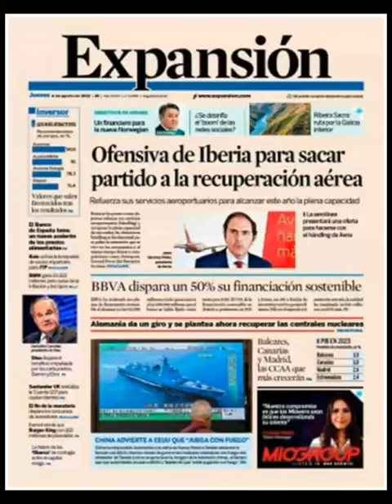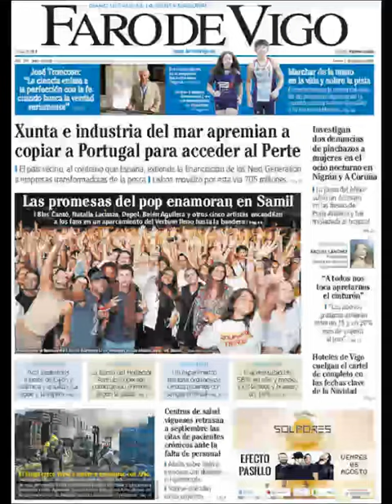Noticias Jueves 4 Agosto 2022 Principales Titulares Portadas Diarios Periódicos España Spain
Principales Titulares de Noticias en Portadas Diarios Periódicos Españoles del Jueves 4 de Agosto de 2022 ¿Que le Parecio este día?